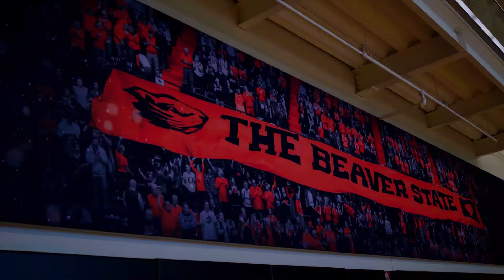OSU Women's Basketball Amenities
When you make the choice to continue your playing and academic career at OSU, you will have some of the finest resources and facilities at your fingertips in and outside of Corvallis.